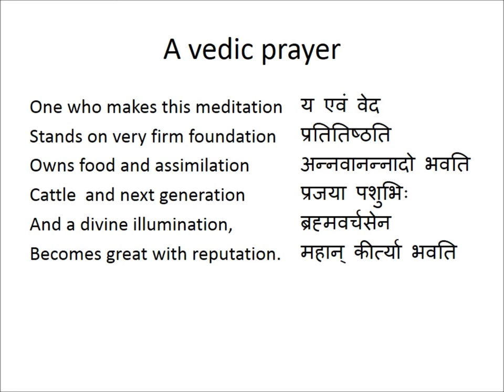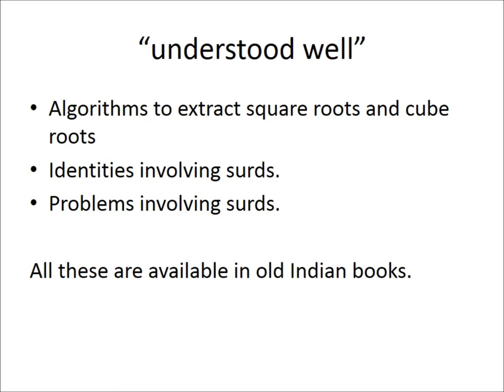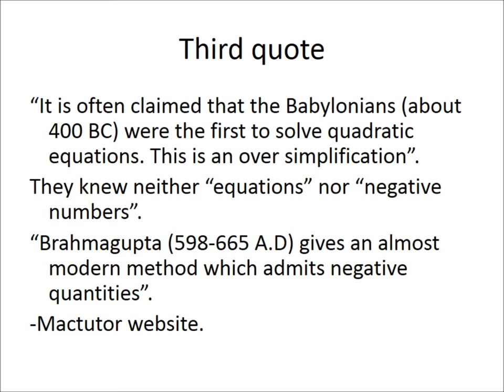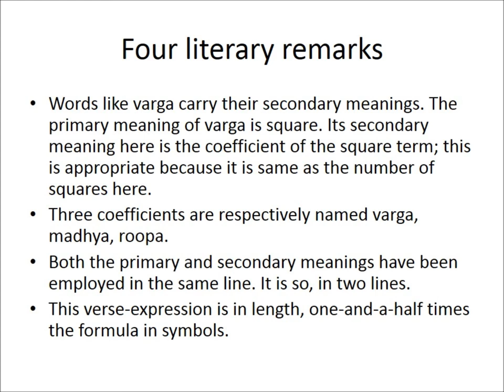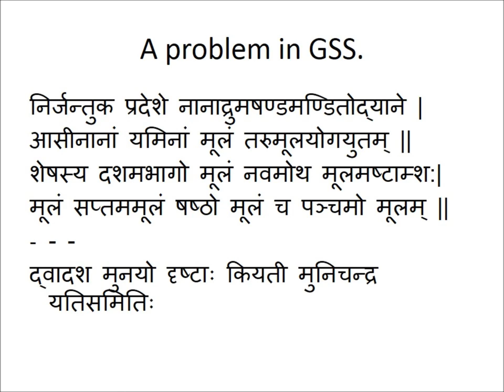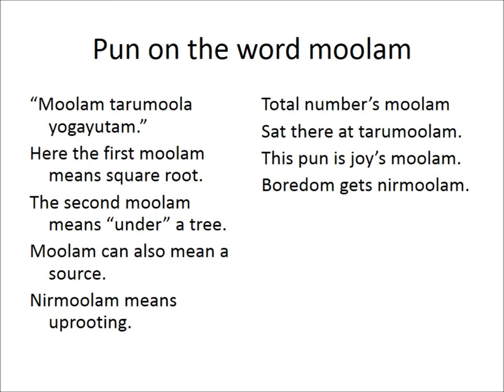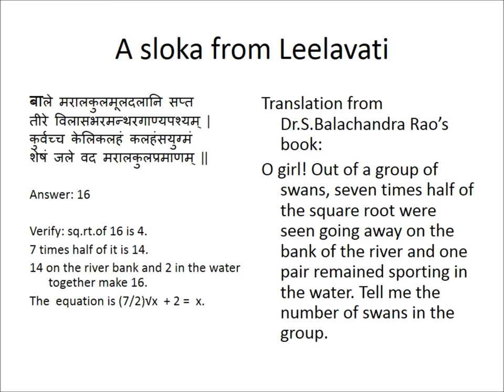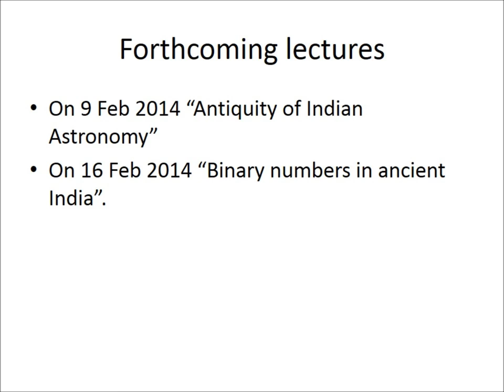Part 018 - Formula for the Quadratic Equation in Sanskrit - Lecture in Tamil - Dr.Kannan Swami